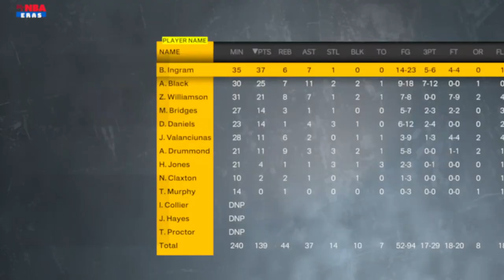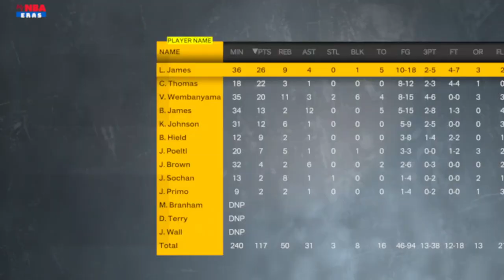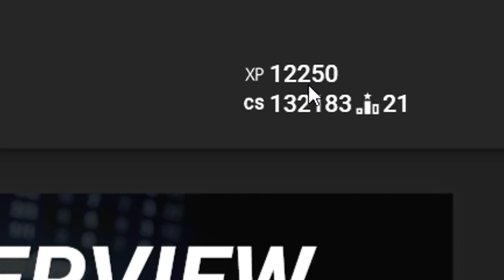Everyone Thought This Was Impossible... NBA 2K23 Victor Wembanyama My Career Ep. 9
Victor Wembanyama out here doing the impossible.